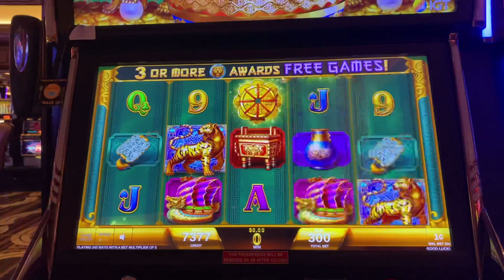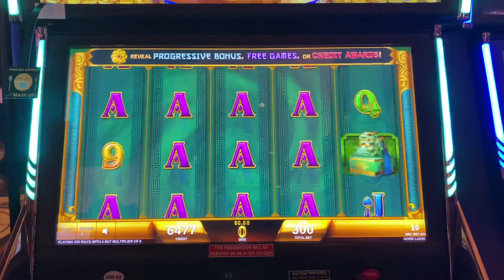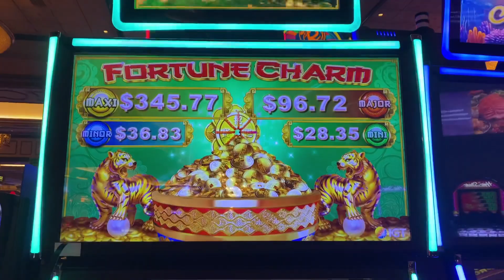Fortune Charm IGT Short Session Slot Machine Monday Video Have an Epic Week!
Former Slot Tech and Slot attendant at State owned and Indian Casinos.